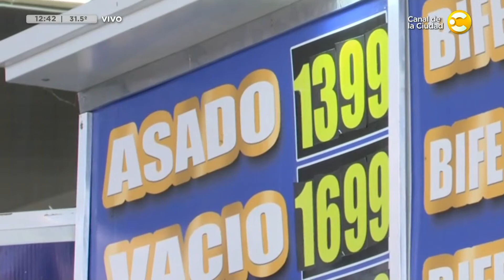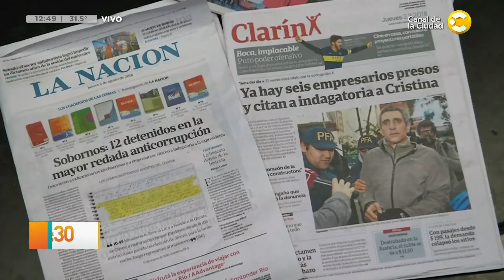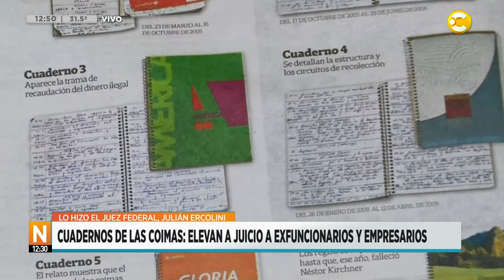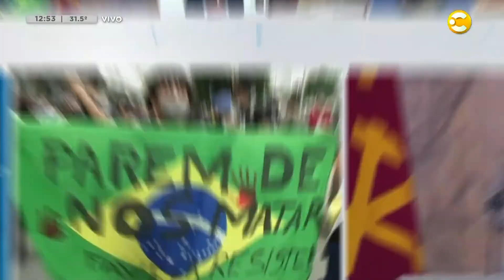Noticias a las 12:30 con Brenda Brecher | 14-02-2023